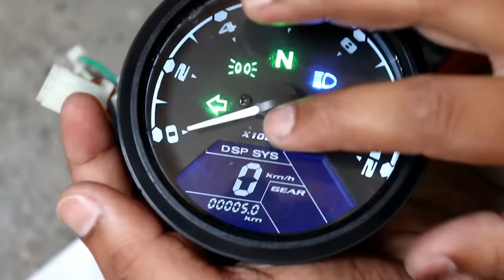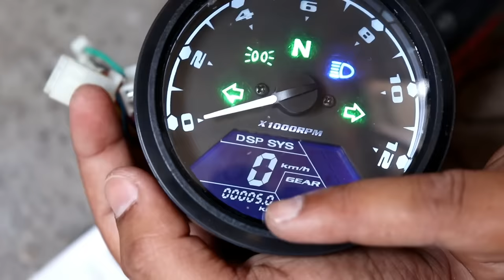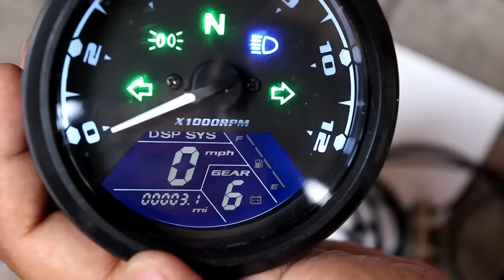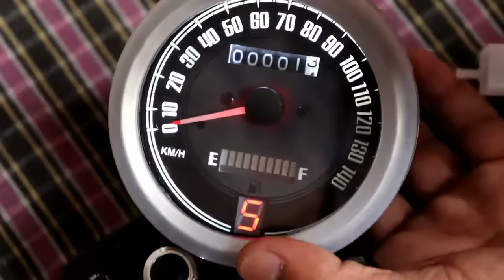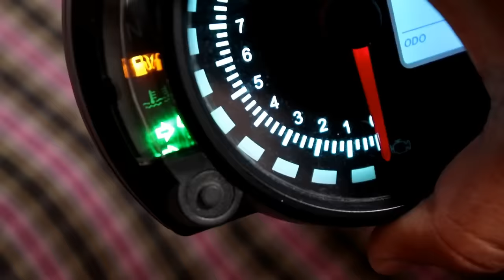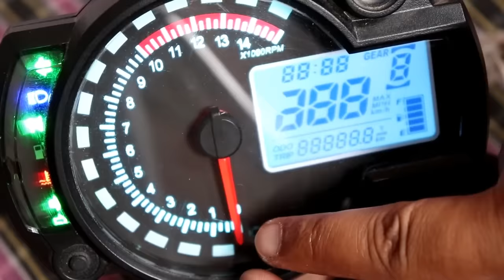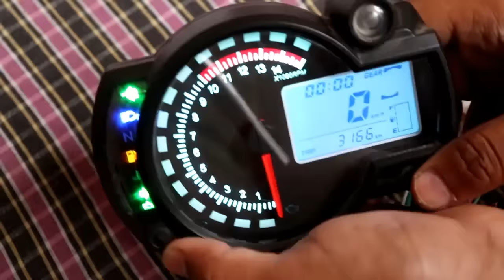digital meter for all bikes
buy link
LCD Digital Tachometer Speedometers

Adjustable Color Backlight LCD Digital Motorcycle Speedometer

LED Digital Tachometer lcd Gauge Odometer with Fuel Meter

in this video i will review different types of digital speedometer for bikes.